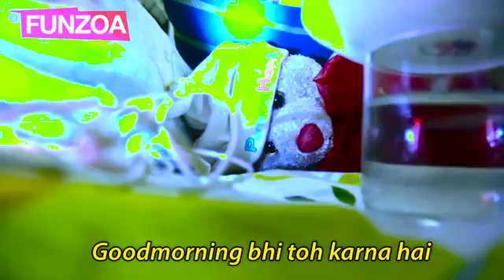Teddy bear good night😍🤗